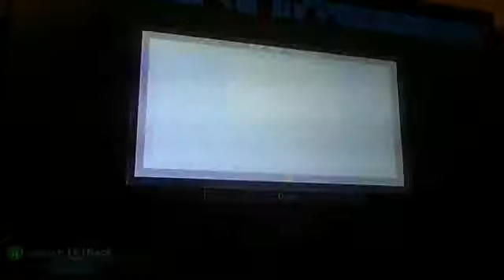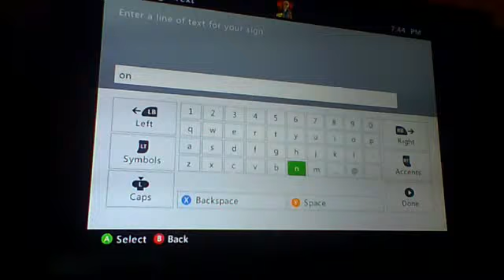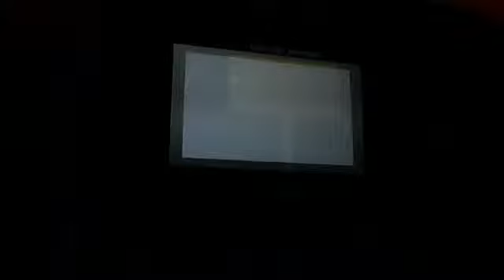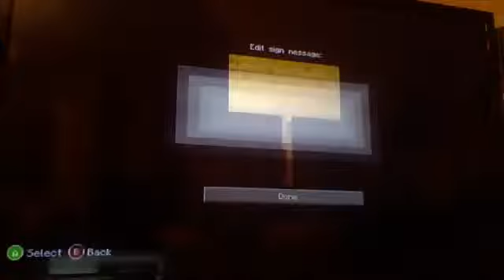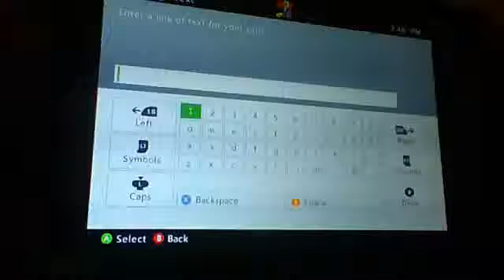quick build chalenge